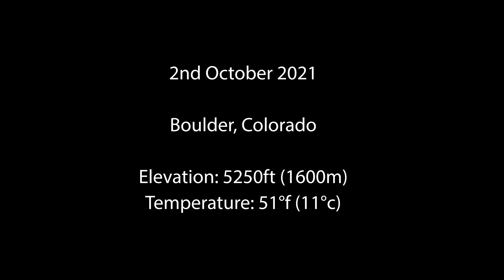Luis Orta - 33km Progressive Run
There's 9 weeks until the California International Marathon and Boulder based Venezuelan Half Marathon record holder Luis Orta is beginning to extend the long runs. Today's run is 33km (20.5 miles) progressive starting at around 4:00/km (6:26/mi) and ending at 2:11 marathon pace (around 3:06/km / 5:00/mi).

Joined by Luis for most of the run is Nate Castner, Luis's social media manager for his coaching business - My Olympic Coach.